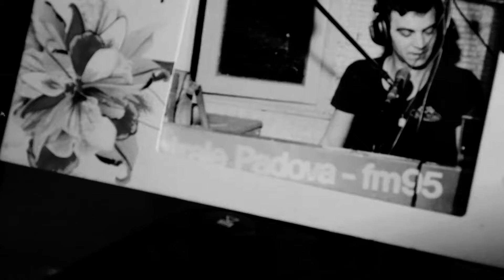LOU RAWLS from now on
Dedicated to Don Pablo